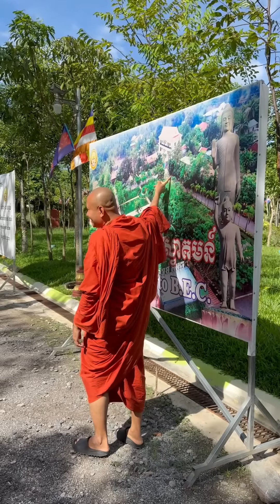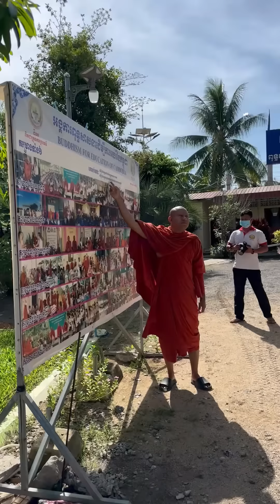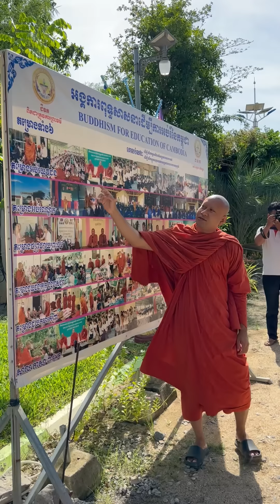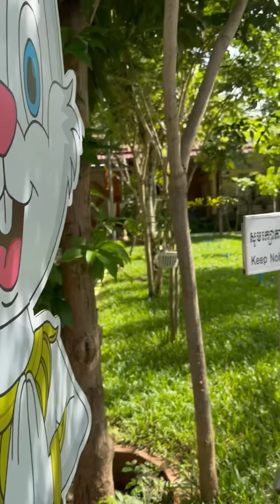លោកគ្រូអ្នកគ្រូពីសហរដ្ឋអាម៉េរិក មក ពអក ដើម្បីសិក្សាព្រះពុទ្ធសាសនាក្នុងខ្មែរកន្លែងលោកគ្រូ ហាក់​ សៀងហៃ